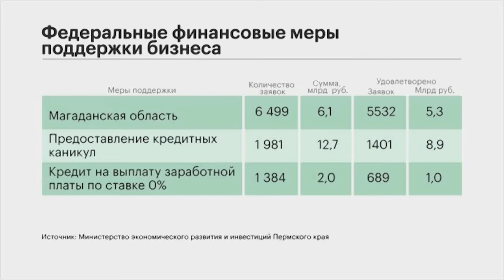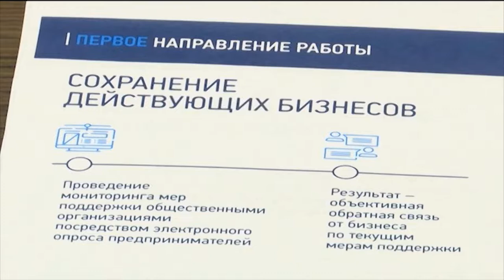РБК-Пермь Итоги 21.05.20 Самоизоляция до 8 июня.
Как отреагирует экономика Пермского края ещё на 2 недели режима ограничений?
Эксперт:
Елена Зуева, доцент НИУ ВШЭ в Перми.
Ведущий: Артур Максимов.